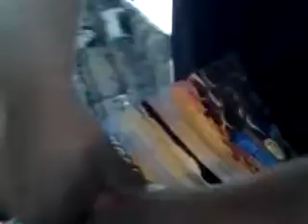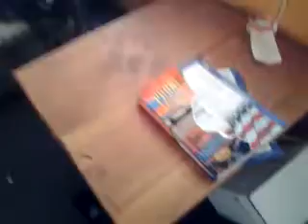Tear A Phone Book In Half....Fail #2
My Oldest Brother Tries His Hand At Tearinq A Phone Book In Half :D Funny Stuff